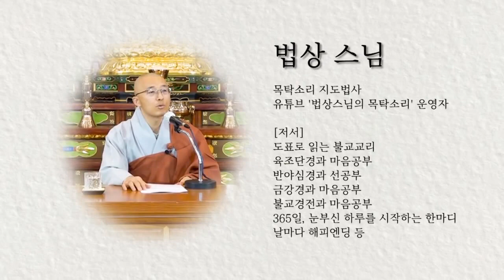수심결 7강 전체 - 참된 자기는 무엇인가? 공적영지심이란?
* 목탁소리-대원정사는 도반님들의 청정한 무주상보시로 운영되고 있습니다. 정기/비정기 후원동참은 "농협 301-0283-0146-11 대원정사"로 함께 해 주세요.